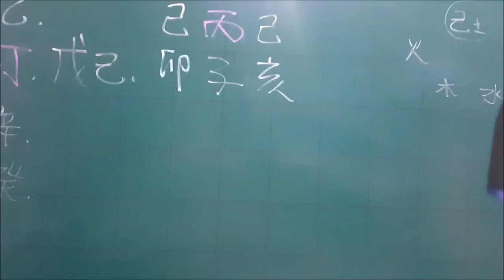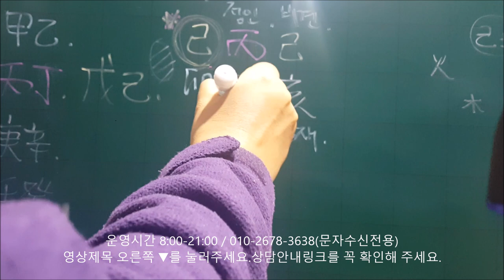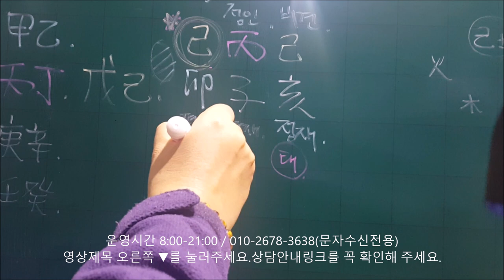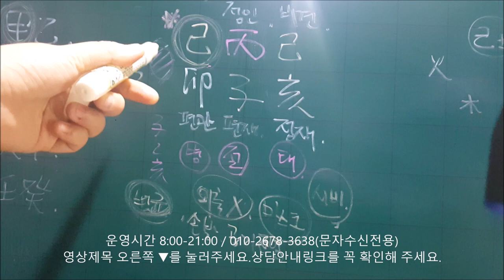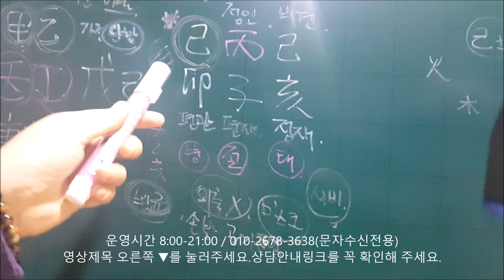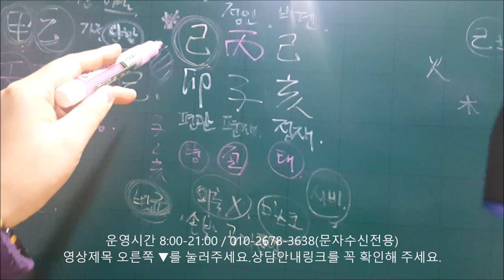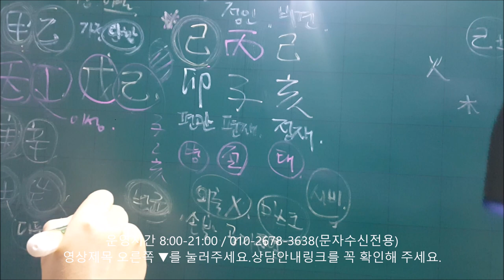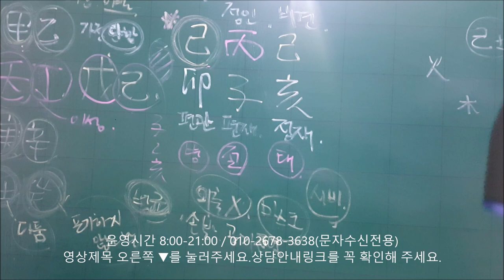│사주│오늘의 운세│2019년 12월8일 일요일 기묘일(己卯日)│일간(日干)별 운세│fortune